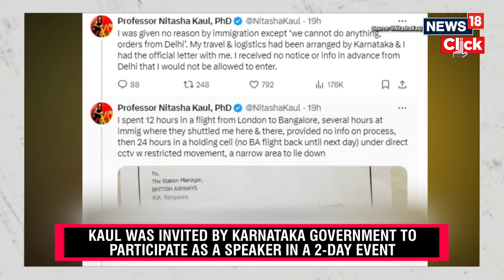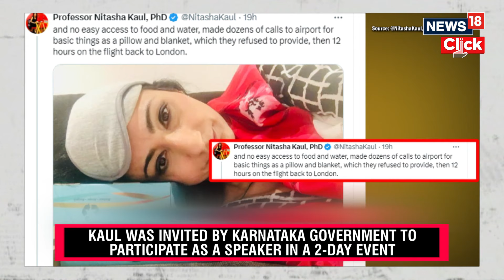Indian-Origin Writer Nitasha Kaul Says Not Allowed To Enter Bengaluru,Deported To UK | News18 | N18V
Indian-Origin Writer Nitasha KaulSays Not Allowed To Enter Bengaluru, Deported To UK | News18 | N18V

A professor of Indian origin in the UK has claimed that she was denied entry when she landed at Bengaluru airport to attend an event for which she had been invited by the Karnataka government.
Professor Nitasha Kaul, a Kashmiri Pandit academic based in London, in a series of posts on X claimed she was given no reason by immigration officials at Bengaluru airport and received no notice or information in advance.

"Denied entry to India for speaking on democratic & constitutional values. I was invited to a conference as esteemed delegate by Government of Karnataka (Congress-ruled state) but Centre refused me entry. All my documents were valid & current (UK passport & OCI)," she said, sharing pictures of the invitation extended to her by the Karnataka government and other conference-related communications.

n18oc_news